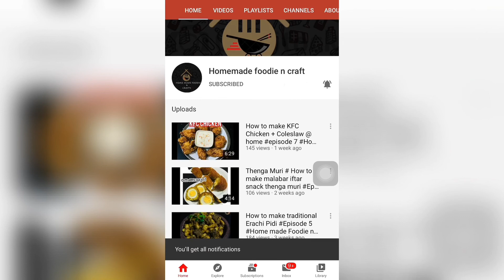How to make Falafel Arabic Snack Episode 8 Home made foodie n craft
Falafel is a arabic snack which has to do deep-fried ball from ground chickpeas it is traditional  Middle Eastern food you could try & enjoy with your family.

Ingredients:
Chickpeas - 250ml
Parsley leaves - 1 handful
Mint Leaves - 1 handful
Garlic - 2 clove
Chilly - 1
Salt required